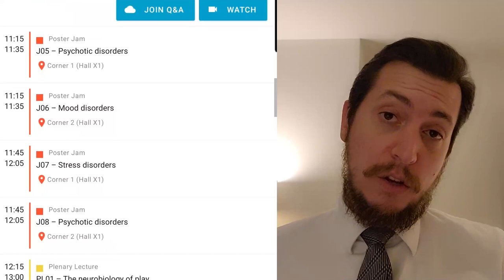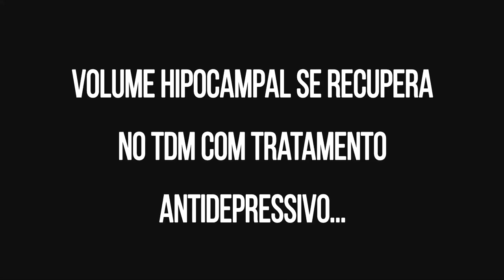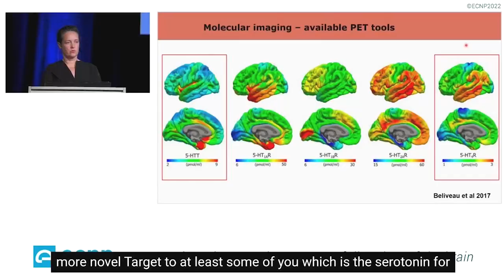Highlights ECNP Congress 2022 Dia 2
Highlights sobre o mundo da psiquiatria e farmacologia por Luiz Dieckmannn